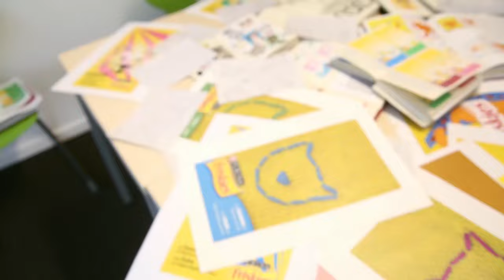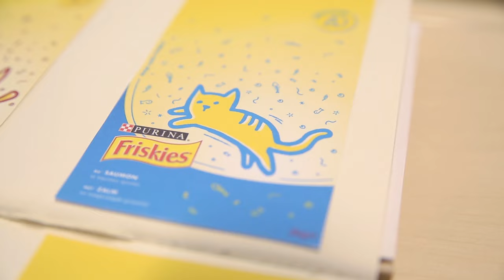Friskies Design Challenge & AP Hogeschool Antwerpen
Anoek Dasseville, een studente Grafische en Digitale Media aan de AP Hogeschool Antwerpen is de winnares van de Friskies Design Challenge. De studente uit Stabroek ontwierp een nieuwe verpakking voor kattenvoedingsfabrikant Friskies en putte daarvoor inspiratie uit het dagelijkse leven van haar eigen kat, Leo.